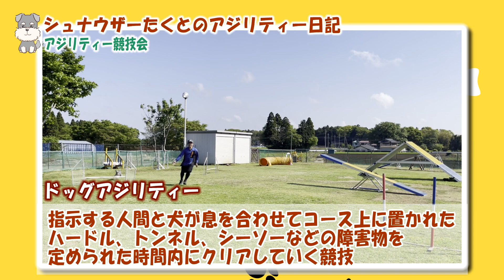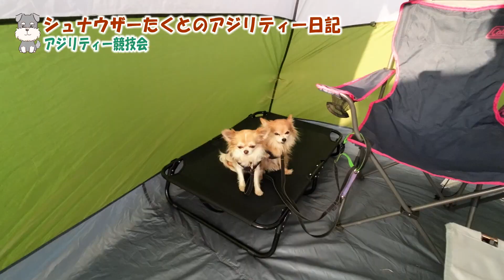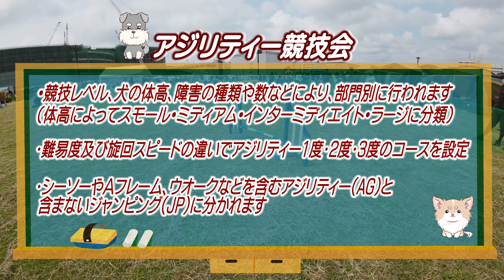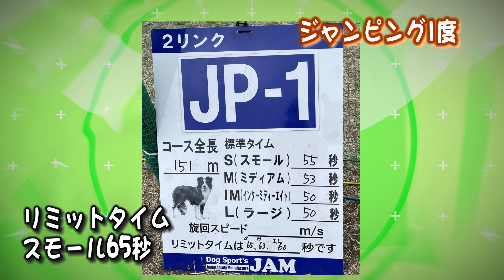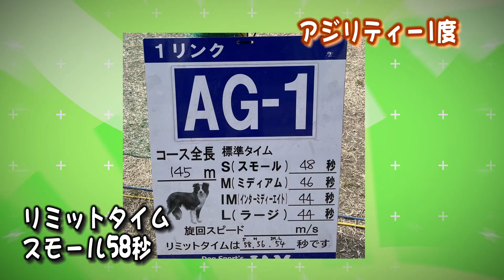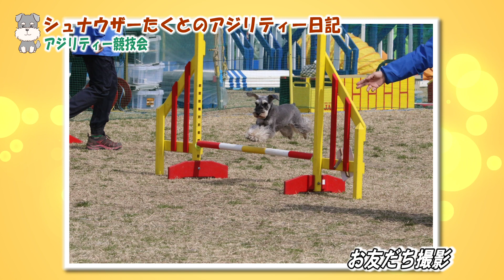【ドッグスポーツ】シュナウザーたくとの日記！アジリティー競技大会へ リベンジ！前回の雪辱なるか？！-miniature schnauzer agility trial-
シュナウザーたくとのチャレンジ企画
ドッグアジリティーに挑戦！

今回は、神奈川県の川崎で行われた競技大会へ出場した様子をご紹介します。
過去の競技会の動画もありますので、興味を持たれた方は是非そちらもご覧ください！

▼過去のアジリティー動画
【ドッグスポーツ】シュナウザーたくとの日記！挑戦は2年前から愛犬と飼い主の絆の競技【ドッグアジリティーに挑戦】-miniature schnauzer agility trial-

【ドッグスポーツ】シュナウザーたくとの日記！アジリティー競技大会へ出場！果たして結果は？！【ドッグアジリティーに挑戦】-miniature schnauzer agility trial-

【ドッグスポーツ】シュナウザーたくとの日記！早朝練習のご褒美はプール！！1年ぶりの水遊び【ドッグアジリティーに挑戦】-miniature schnauzer agility trial-

【ドッグスポーツ】シュナウザーたくとの日記！ドッグアジリティー競技２大会に出場！果たして完走・クリーンランなるか？！-miniature schnauzer agility trial-

【ドッグスポーツ】シュナウザーたくとの日記！競技会に挑戦！果たして無事にクリーンランなるか？！【ドッグアジリティーに挑戦】-miniature schnauzer agility trial-

Peanut Field
千葉県八街市上砂80-1

このチャンネルでは犬が大好きな私がフォトグラファーの視点で愛犬との日常や犬とのドライブ、私も参加しているドッグスポーツのアジリティーの成長過程など、わんことのふれあいをお届けします。

もちろんペットの写真の撮り方なども織り交ぜながらお送りするのでお楽しみに！

事業内容

【使用機材】
■カメラ
キャノン
EOS R3
EOS R5
PXW-X160

EXTENDER EF2×III

USM

■ジンバル
DJI RONIN-S